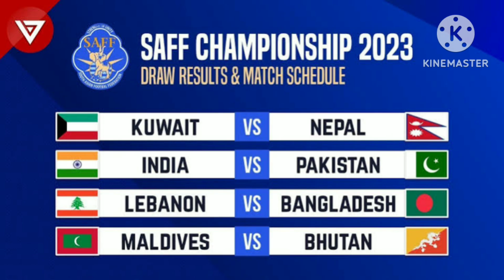SAFF CUP 2023 | INDIA VS PAKISTAN FOOTBALL | PREDICTION | TEAM LINEUPS | SCORE | FIFA | BENGALURU ❗❗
SAFF CUP 2023
SHREE KANTEERAVA STADIUM BENGALURU
INDIA VS PAKISTAN FOOTBALL TEAM
LEBANON KUWAIT NEPAL BHUTAN BANGLADESH FOOTBALL TEAM
FIFA RANKINGS